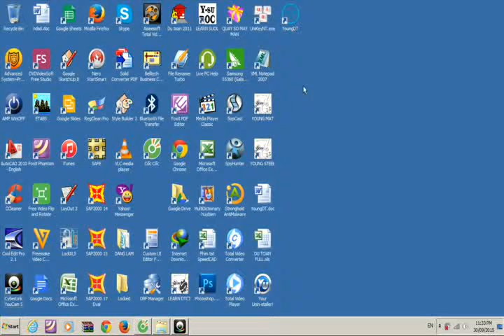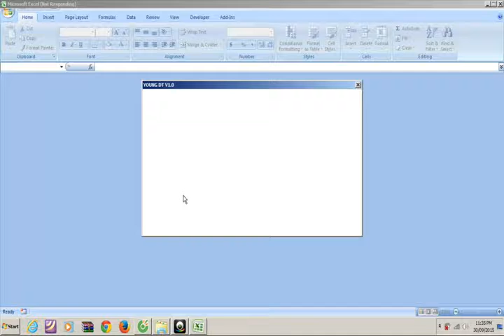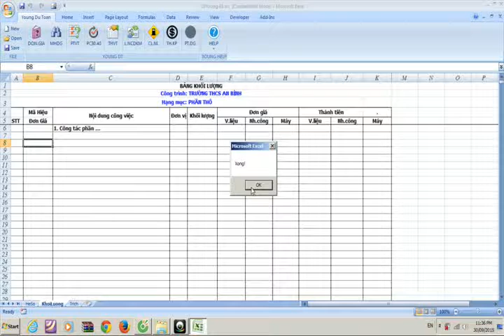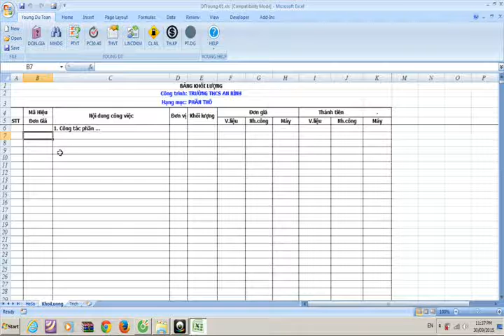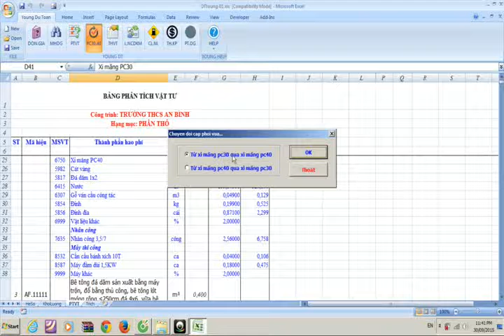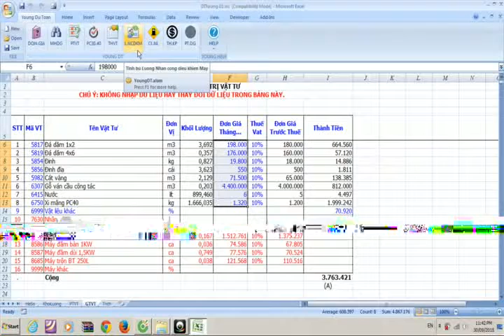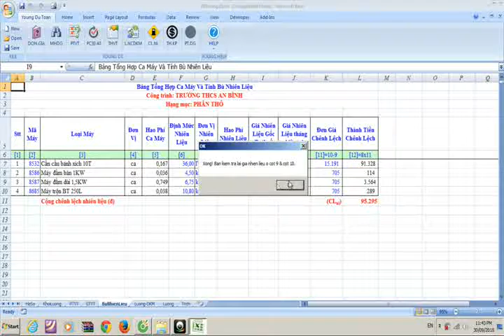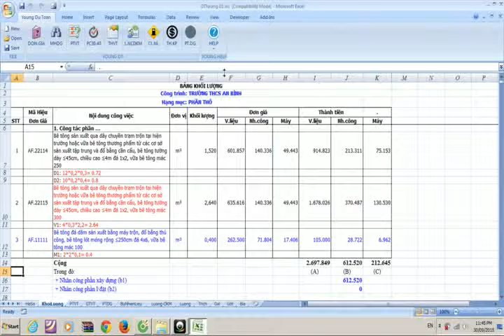Dự toán Free YoungDT Hướng dẫn sử dụng P1